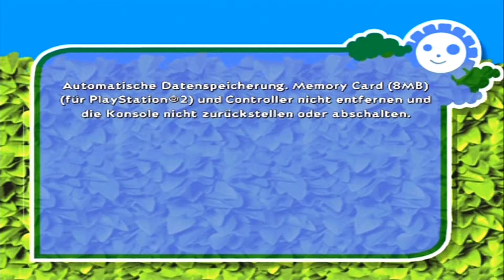Let's Play Ab durch die Hecke (german/100%) - Part 13: Hier stinkts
Durch die Kanalisation gehts es heute schmutzig
los. Doch dadurch entgehen wir den Gefahren
der Straße. Dadurch kommen wir schneller
zu den Conners. Doch dort wird es nicht
grad leichter.

Mein Skype Account:
LetsplayGenius1
Instand auf Instagramm folgen: